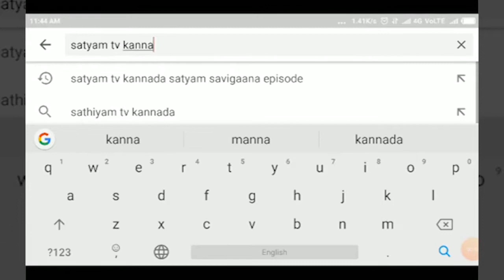CHIKKODI-ಚಿಕ್ಕೋಡಿ ಶೈಕ್ಷಣಿಕ ಜಿಲ್ಲೆಯ ವತಿಯಿಂದ ಶಿಕ್ಷಕರ ದಿನಾಚರಣೆ ಆಚರಣೆ ||SATYAM TV KANNADA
ಶಿಕ್ಷಕರ ದಿನಾಚರಣೆ ಅಂಗವಾಗಿ ಇಂದು ಚಿಕ್ಕೋಡಿ ಶೈಕ್ಷಣಿಕ ಜಿಲ್ಲೆಯ ವತಿಯಿಂದ ಚಿಕ್ಕೋಡಿಯ ಇಂದಿರಾ ನಗರದಲ್ಲಿರುವ ಲೊಕೊಪಯೊಗಿ ಇಲಾಖೆಯ  ಸಭಾ ಭವನದಲ್ಲಿ ಶಿಕ್ಷಕರ ದಿನಾಚರಣೆಯನ್ನು ಆಚರಣೆ ಮಾಡಲಾಯಿತು. ಈ ಕಾರ್ಯಕ್ರಮದಲ್ಲಿ ಜಿಲ್ಲೆಯ ಎಲ್ಲಾ ವಲಯದ ಪ್ರಮುಖ ಶಿಕ್ಷಕರನ್ನು ಕರೆಸಿ ಸನ್ಮಾನಿಸಲಾಯಿತು. ಸ್ಥಳೀಯ ಶಾಸಕ ಗಣೇಶ ಹುಕ್ಕೇರಿ ಎಂ.ಎಲ್.ಸಿ ಮಹಾಂತೇಶ ಕವಟಗಿಮಠ ಭಾಗಿಯಾಗಿದ್ದರು. ಇನ್ನು ಇದೆ ವೇಳೆ ಚಿಕ್ಕೋಡಿ ಜಿಲ್ಲೆಯಲ್ಲಿ ವಿಶೇಷ ಸಾಧನೆ ಮಾಡಿದ 20 ಶಿಕ್ಷಕರನ್ನು ಗುರುತಿಸಿ ಅವರಿಗೆ ತಲಾ 5 ಸಾವಿರ ರುಪಾಯಿ ಗಳಂತೆ ಬಹುಮಾನದ ವಿತರಿಸಿ,  ಸನ್ಮಾನಿಸಿ ಗೌರವಿಸಲಾಯಿತು.